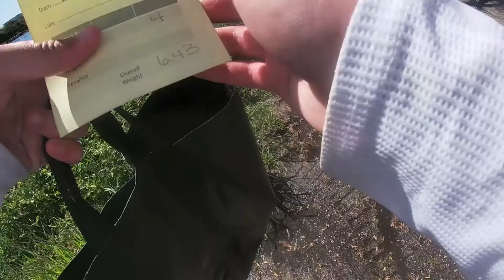First Stop For The Future Pro Tour on The California Delta (Top 5 Finish)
After a super rough classic on the Delta I needed to redeem myself out there.  We covered a lot of water and kept switching baits to try and find a pattern and I ended up getting a pretty good 4 fish limit.